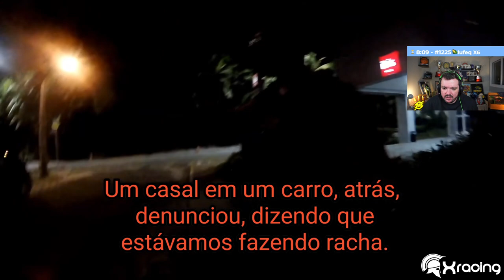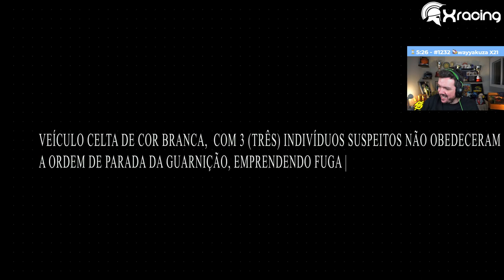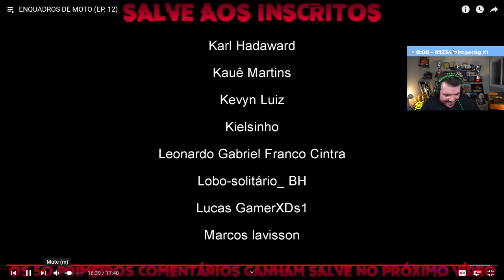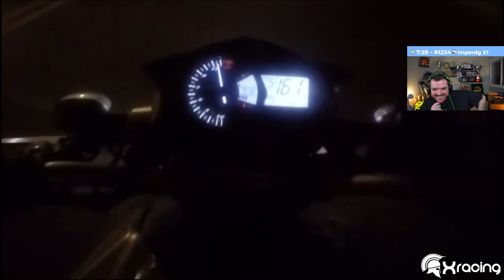GAULES REAGINDO A ENQUADROS DE MOTO XRACING (EP12)!!